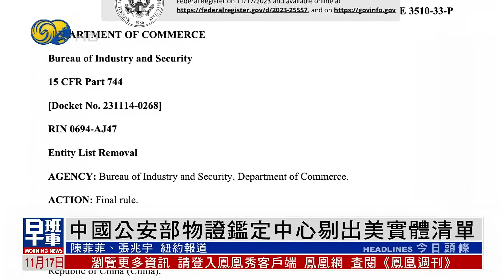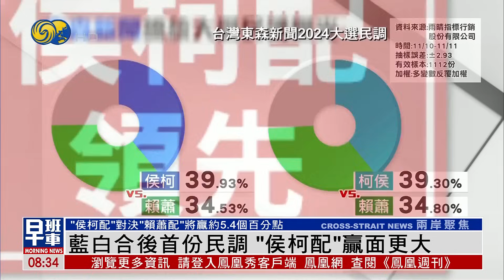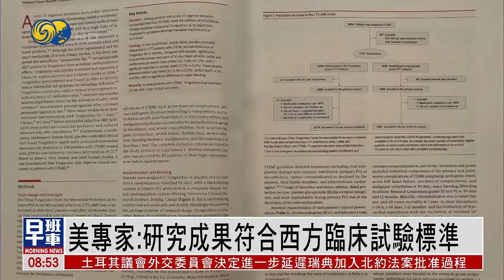《鳳凰早班車》出席APEC非正式會議領導人拍攝合照；山西呂梁一煤企樓房失火 已致26人遇難；卡梅倫出任英國外相首訪選擇烏克蘭｜20231117下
亞太經合組織第三十次領導人非正式會議，在美國舊金山舉行，美國總統拜登、中國國家主席習近平、加拿大總理特魯多、印尼總統佐科等人共同拍攝大合照。

山西呂梁巿離石區一家煤炭企業的聯建樓16日早上6點40左右發生火災，目前已造成26人遇難，38人住院治療。

本周才出任英國外交大臣的卡梅倫，就任後第一次出國訪問選擇了烏克蘭，并在基輔會見了烏總統澤連斯基，而外界早前則推測以色列或是他的第一站。烏克蘭總理什米加爾與英國新任外交大臣卡梅倫舉行會晤，雙方就軍事、金融和制裁支持、烏克蘭出口問題均進行了商談。不過英國政界仍對卡梅倫的非民選身份感到擔憂。